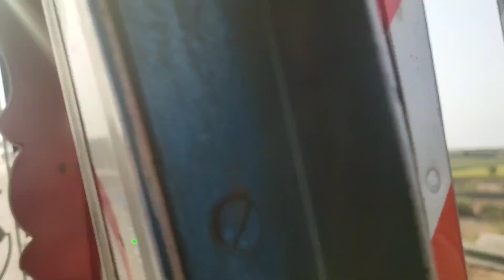I'm sorry mere bhaiyo Bahut Dinon ke bad block soot Kiya